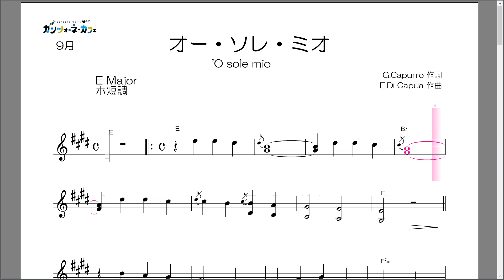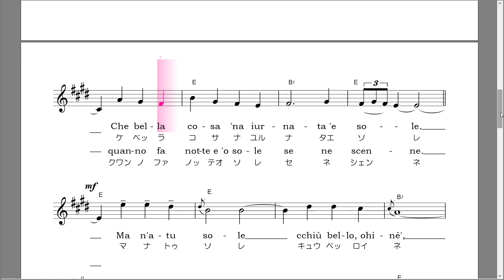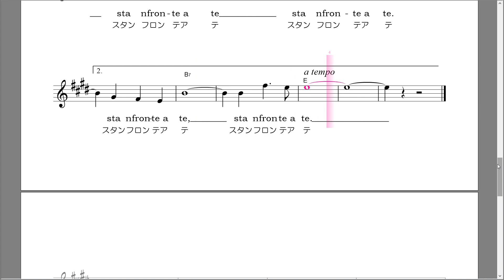オー・ソレ・ミオ・ボサ ホ長調 メロディー＆コード楽譜 自動伴奏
オーソレミオ　ボサノバ　バージョン 'O sole mio Bossa
G.Capurro 作詞
E.Di Capua 作曲

ID:@896agxol